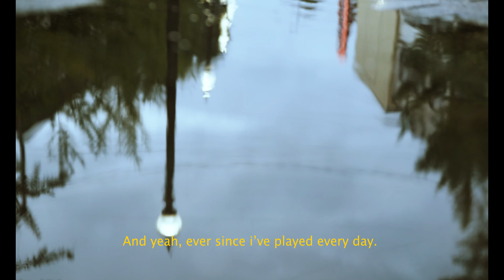Cinematic football spec ad / Siri Tielgard